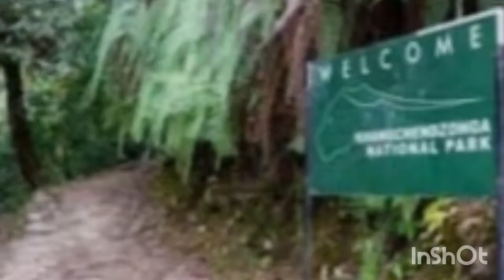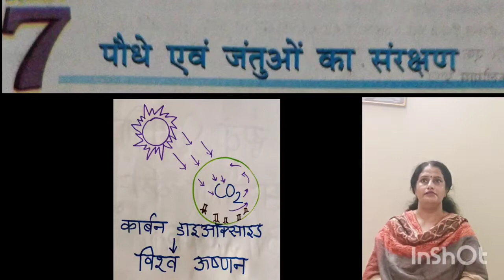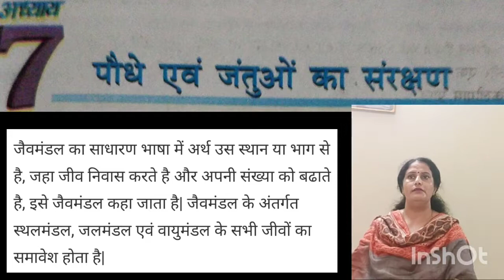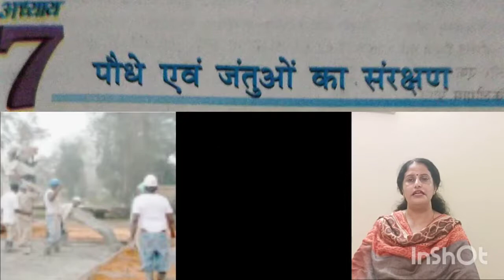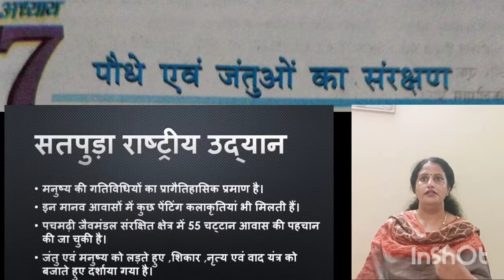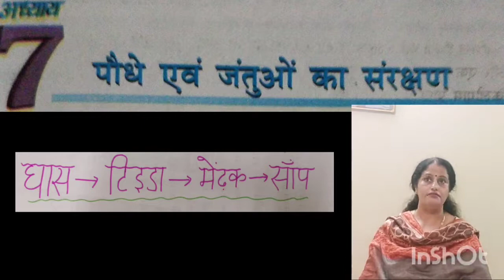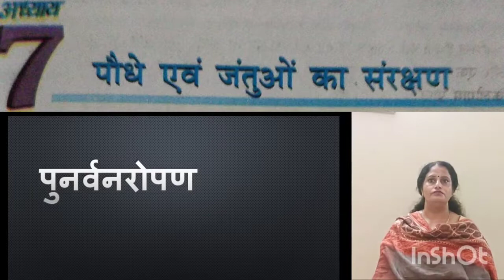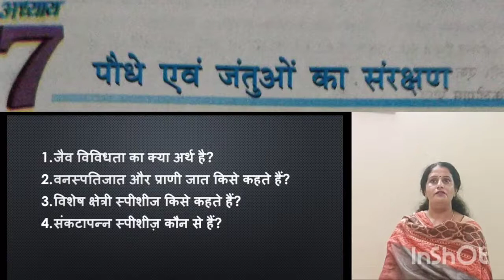Class 8 Science पौधे एवं जंतुओं का संरक्षण